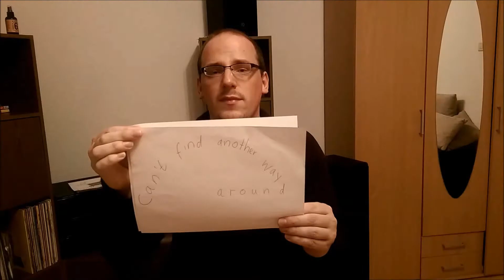Jason Walker - Down (Cover by Lia feat. Manuel)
Schaut gerne auf meinem Kanal vorbei, um aktuelle Videos von mir zu sehen :)

Mein Zubehör:
Musikschnittprogramm: Magix Music Maker 15